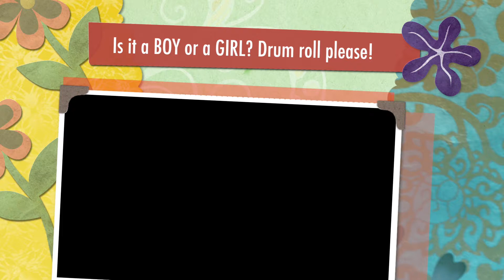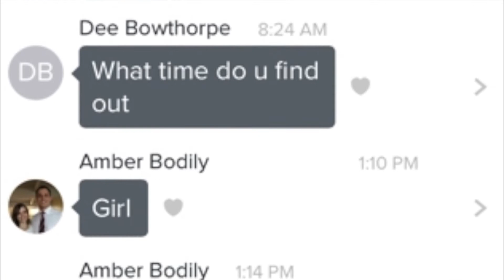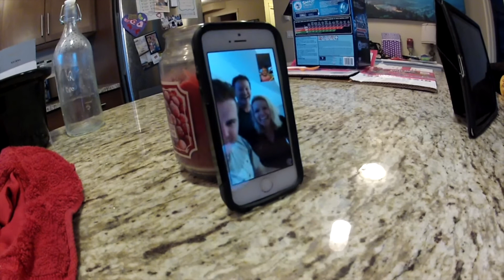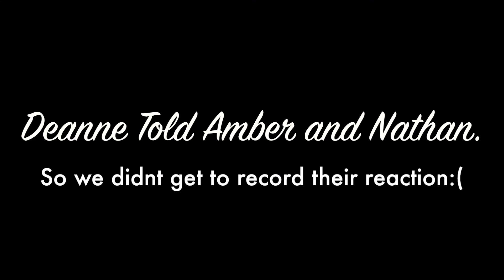Is it a BOY or a GIRL? Drum roll please!